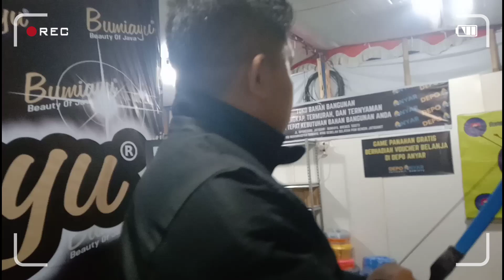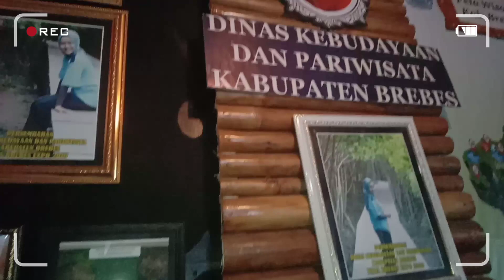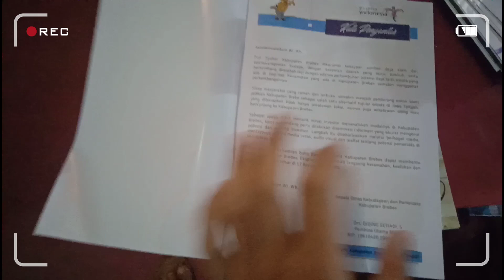Malming Sendirian Ke GBF?? Jomblo yah min🙄🙄 (Aku Gpp Ko Netijen😌)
Gebyar Bumiayu Fair merupakan acara tahunan yang di selenggarakan oleh Pemkab Brebes yang berlokasikan di Lapangan Asri Bumiayu..

Gebyar Bumiayu Fair 2019 di selenggarakan selama 12 Hari yang di mulai pada tanggal 30 Agustus s.d 10 September 2019.. Gebyar Bumiayu Fair 2019 di buka langsung oleh Bupati Brebes Ibu Hj. Idza Priyanti SE, MH

Sebelum memasuki area GBF, Bupati di iring oleh beberapa barisan yaitu Marchingband, Paskibra, Batik Carnival, dan Calung/Kentongan